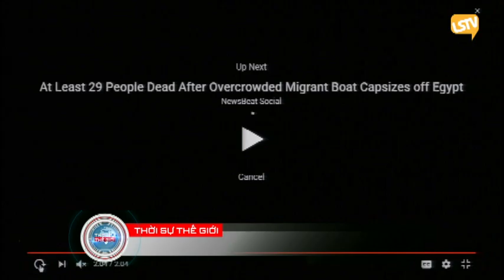THOI SU THE GIOI 2016 09 23 Part 2